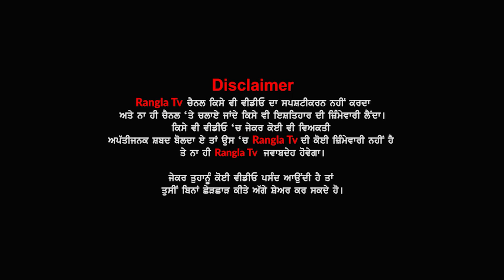ਭਗਵੰਤ ਮਾਨ ਨੇ ਉਧੇੜਤੀਆਂ ਵਿਰੋਧੀਆਂ ਦੀਆਂ ਵੱਖੀਆਂ, ਕਰਤੀ ਝਾੜ ਝੰਬ,ਹੋ ਗਏ ਦੁਆਲੇ ਦੇਖੋ ਕਿਵੇਂ ਬੰਨ੍ਹੀ ਹਨੇਰੀ...